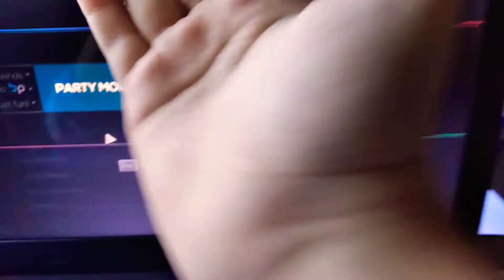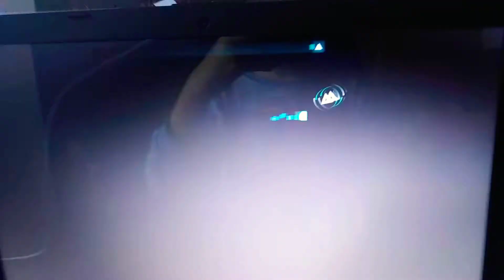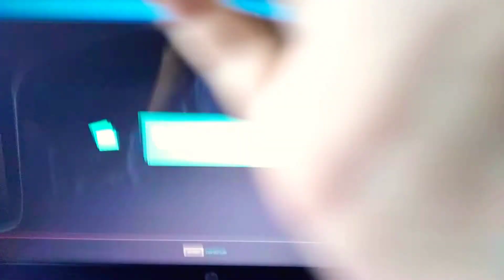Прохождение licanthropy by cardi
Вы все знаете игру jsab 1k лайков и завтра видед новое видео ✌️